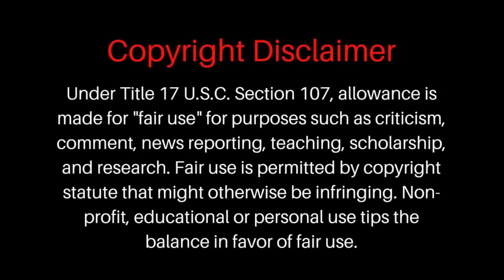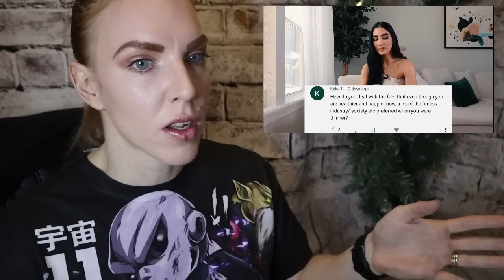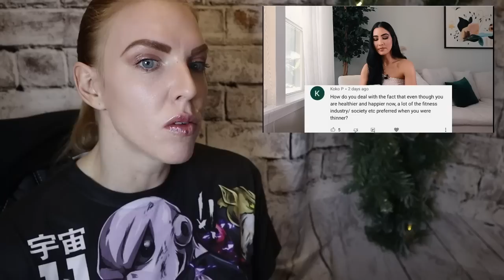BodyBuilder Reacts To Stephanie Buttermore's Q&A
CHIKARA10

Ivo's Gaming/Car channel: @freeivo5720